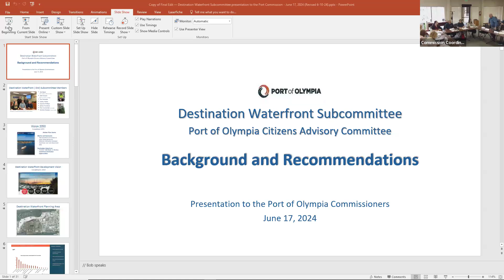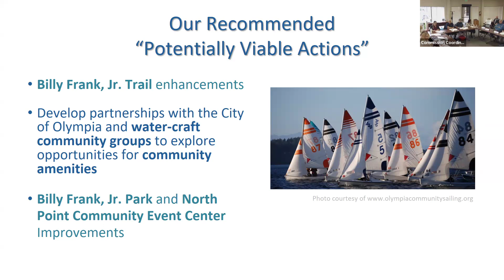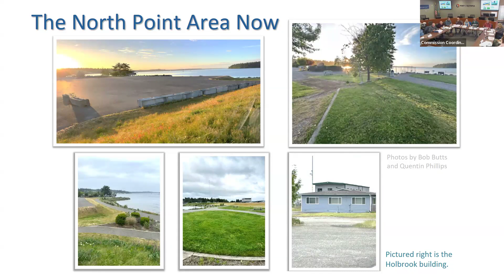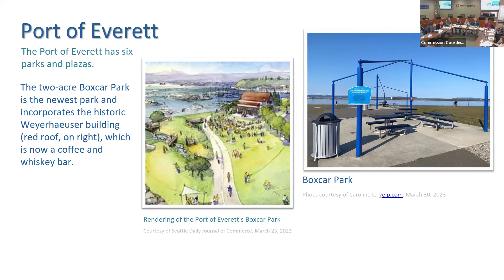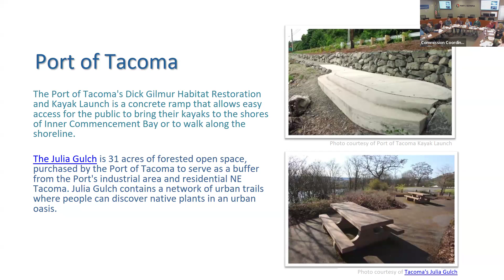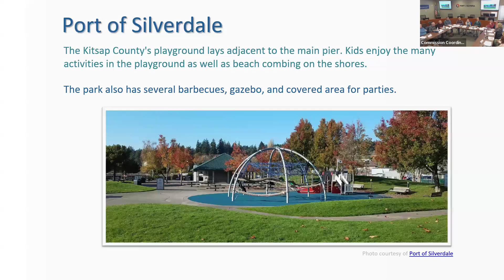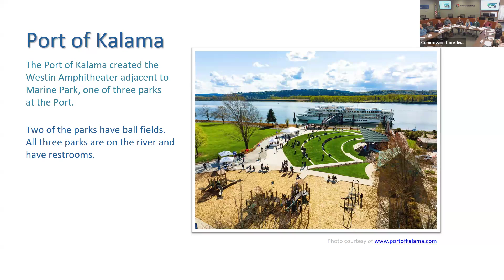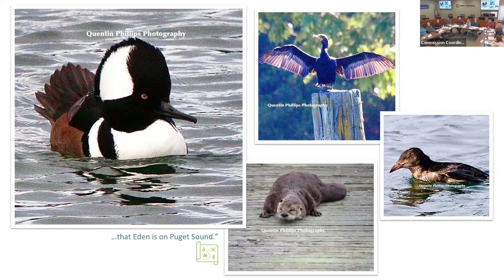June 17, 2024: Commission Work Session